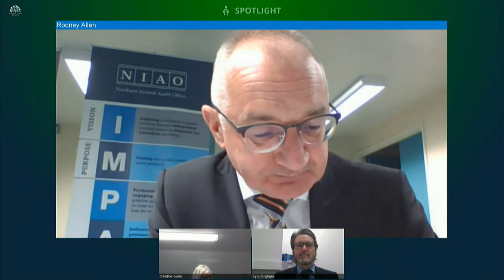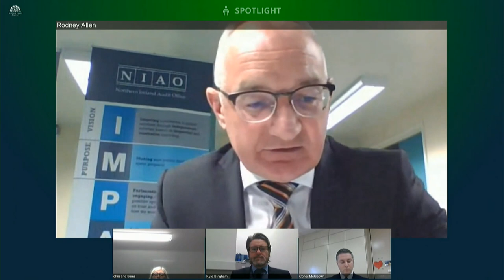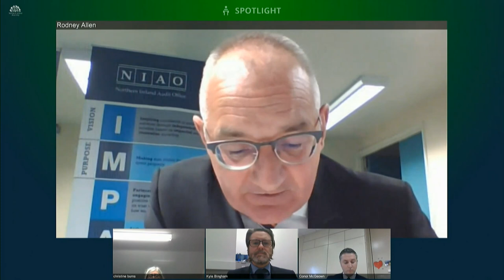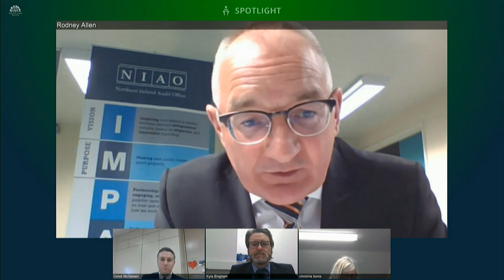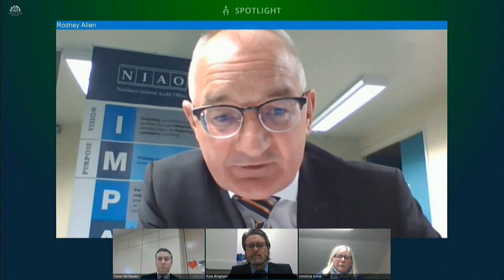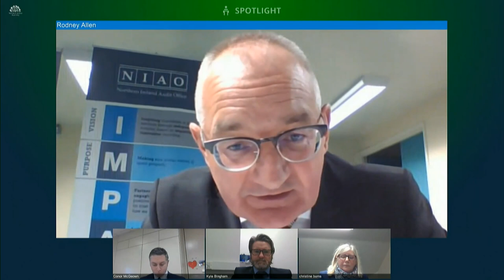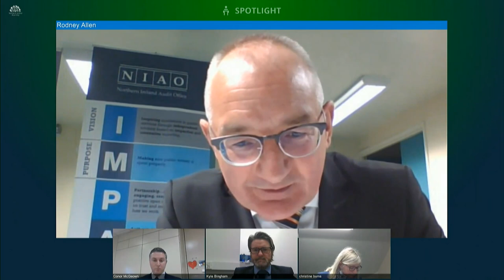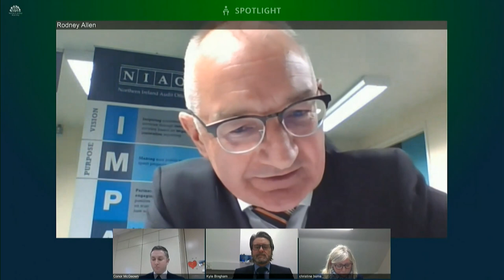Public Accounts Committee Meeting Thursday 26 November 2020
The Committee received briefings on its Inquiry into Capacity and Capability in the Northern Ireland Civil Service from representatives of the northern Ireland Audit Office.